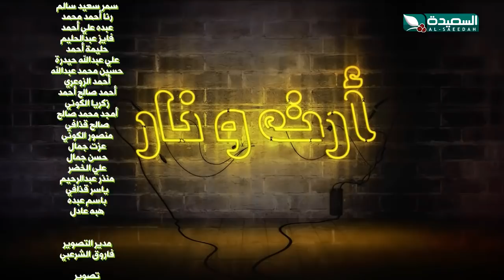مسلسل أرت ونار | الحلقة الخامسة 05 | قاسم رشاد ، فواز التعكري ، يحيى ابراهيم ونخبه من النجوم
الحلقة الخامسة من المسلسل العيدي أرت ونار ، بطولة النجوم يحيى ابراهيم ، مبروك متاش  ، قاسم رشاد  ، فواز التعكري ، زين العابدين ابلان ، عبير عبدالكريم ، محمد ناجي بريك ، محمد الارياني ، رويدا ربيح ونخبة من نجوم الكوميديا والدراما في اليمن ، المسلسل من إخراج المتألق الأستاذ وليد العلفي ، تشاهدونه مساء كل يوم في الساعة العاشرة مساء خلال عيد الأضحى المبارك 2021م 1442هـ على قناة السعيدة